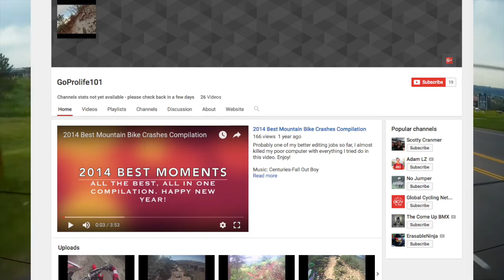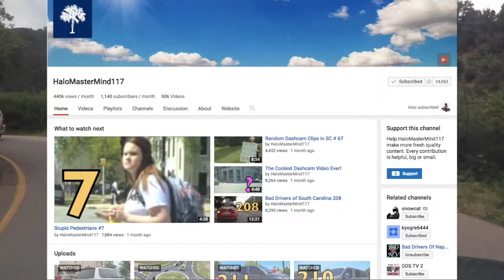Q&A (Part 3)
If you have other questions please ask them in the comments.

Questions answered:
What features are on the Pilot?
What cars do you own?
What are your top 5 movies ever?
What is your Zodiac sign?
What is your car’s name?
Will you only be doing Bad driver compilations or a variety of things?
Which state do you want to live in when you're older?
What religion are you?
What's your job?
Can we see your face?
What's your dream vacation?
 If you could meet any dashcammer who would it be?
Coke or Pepsi?
What is your favorite national chain restaurant?
What are your future life plans, if any?
How long have you lived in the springs?
what school did you go to?...college?
Where do you find all of these dirt trails?